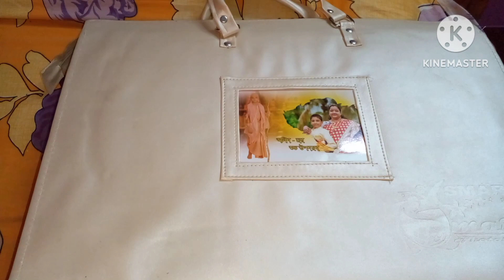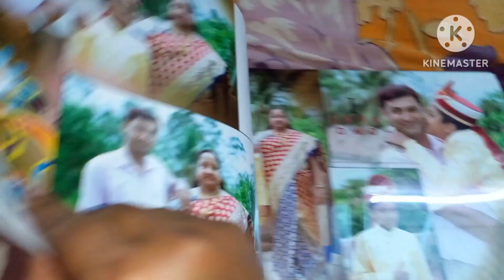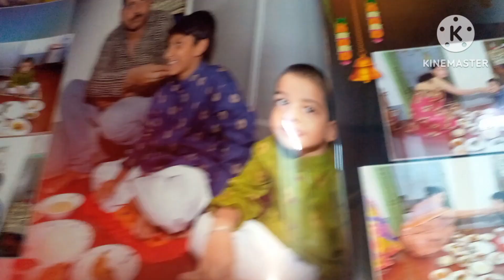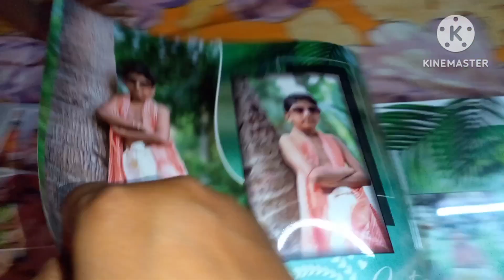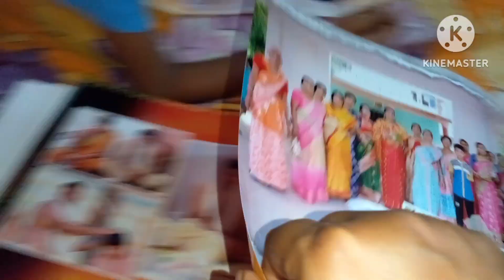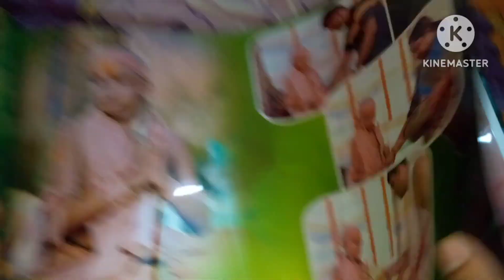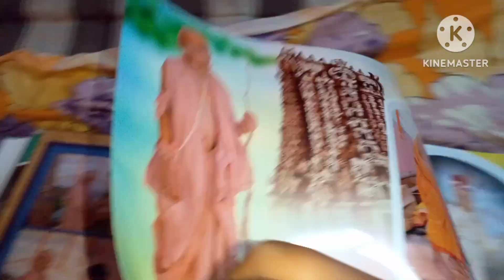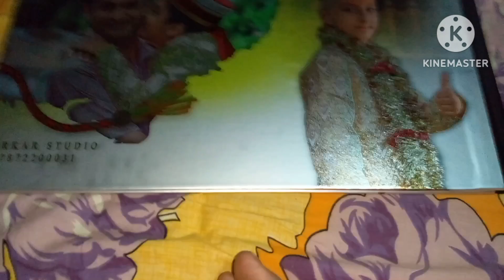অনেক প্রতিক্ষার অবসান ঘটিয়ে অবশেষে হাতে পেলাম#happywithmamon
# vlog video 2024
how i make video
how start vlogging in youtube
vlog
new vlog video
Restating
trending
motivation video for daily vlog channel
big dream
housewife life style vlog
a simple housewife vlog
youtube journey
daily lifestyle vlog channel
simple lifestyle vlog channel
indian vlog video channel
youtube seo
first vlog video in youtube
my daily routine
daily lifestyle vlog in bengali
youtube motivation video
cleaning motivation